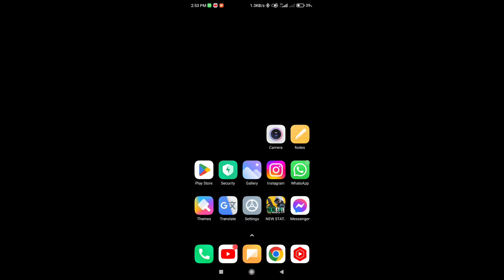How to Fix New State server Problem With Smile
NEW STATE

✅ Join me on  Telegram channel for Apk file,link,and more⬇️

➡️ID :- DELTA28YT

DELTA 28
delta 28